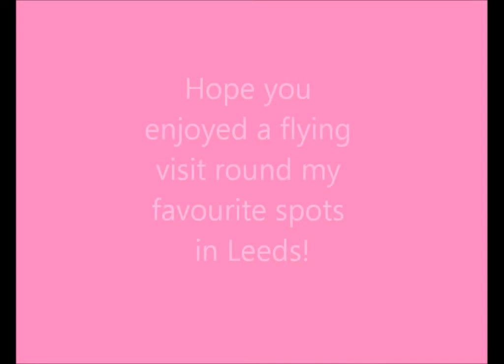This is MY Leeds by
I'm Leeds born and bred and now live back in beautiful Yorkshire after a decade or so in London.  This vlog shows you MY Leeds, and my favourite places to go in the City!